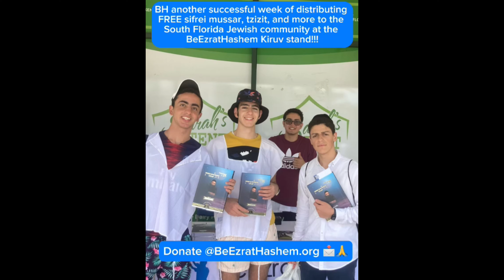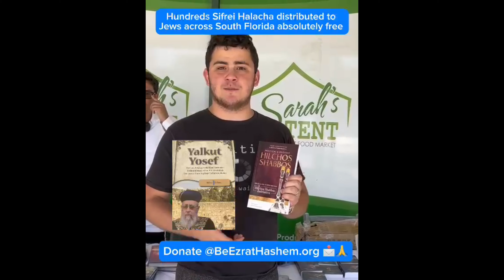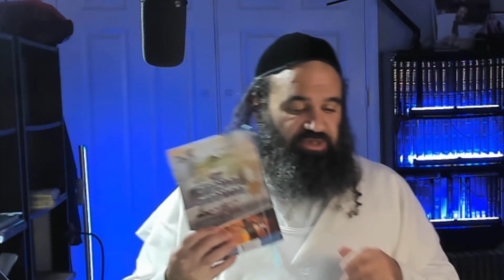Children of HaShem - Jewish HaShkafa (113)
There's a movie out there that's trying to inspire people to fight against the evil people that are targeting children and doing all types of evil things. And while that fight is well worth it and certainly a important fight, it's nowhere near the biggest fight. The biggest fight today is for your soul. In fact, many people don't even realize that it's up for grabs. The fight for your soul is sometimes being fought by people that you think are your friends, your teachers, your colleagues, and even family members. And if a person doesn't realize that they're in the fight, it's usually because they've already lost part of it.

Today, the Chazon Ish is going to teach us and inspire us how to fight for our soul, an inspiration unlike any other. If you're going to watch this lecture, you're probably going to be inspired to do a whole lot more than what you're doing with something that perhaps you haven't paid as much attention to. Enjoy the lecture, Share it, Be inspired, Let us know when you are. And most importantly, be holy.

0:00:00 Introduction

0:07:31 Off the Derech (OTD) & Bad Teacher

0:09:18 Destroyers of Lives

0:11:01 Identifying Genuine Teachers vs False Teachers

0:14:16 Deceptive Appearance of Bad Teachers: Importance of Self-Education

0:15:47 Students mirror their teachers (Lashed-out Trauma)

0:17:54 Heretical Arrogant Rabbis & their students

0:21:11 Soul of a Person & Endless Light Capacity

0:25:39 Internal & External Inhibitors of Light

0:33:53 Judgement for Sin: Damage & Enjoyment (Vilna Gaon)

0:35:57 Endless Light & Potential (Chazon Ish)

0:37:42 Judgement for Lost Potential: The Role of 'Aishes Chayil'

0:45:30 Who is the Bad Teacher/Leader?

0:46:10 Endless Light & Potential (cont.)

0:46:39 Famous Rasha Yosef Meshita's Spark (Bereishis Rabbah)

0:52:18 Famous Rasha Yakim Ish Tzroros' Spark (Only Punishment Worked)

0:58:05 Internal & External Inhibitors of Light (cont.)

1:00:38 Purpose of Life: Overcoming the Obstacles

1:00:55 Energic Children—Wronged by Teachers (Chazon Ish)

1:07:16 Arrogant Rav Learned His Lesson (Problem May Lie in Student or Teacher)

1:11:47 Reason Behind Chofetz Chaim's Refusal to Bless a Rosh Yeshivah

1:14:40 One doesn't understand the outcome of his actions unless he has fear of heaven

1:14:55 ARIAH BEN YISRAEL: OTD From Stamford Hill to Secular Success & Back to Torah -RTH PODCAST #5

1:18:28 Your Decision to Live a Righteous Life, No Excuses

1:19:40 Energic Children—Wronged by Teachers (cont.)

1:27:46 Tinok Shenishba Misconceptions

1:32:19 The Bigger the Light the Bigger the Obstacles

1:33:17 Gadol R. Elyashiv's Early Recognition of Gadol Rabbi Ovadia Yosef

1:36:42 Punishment for Squandered Potential & Robbed Generation

1:39:51 Blessed are You...Who has provided me with all my needs—SHOES (R. Yitzhak Yosef)

1:45:36 Conclusion

1:53:43 Be’Ezrat HaShem Organization

1:53:53 New Podcast: Returning to Hashem